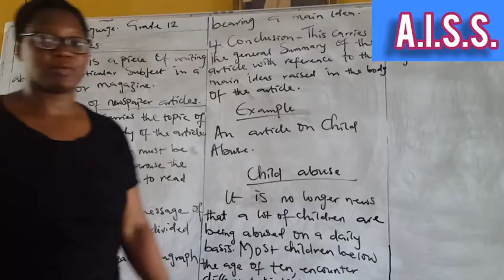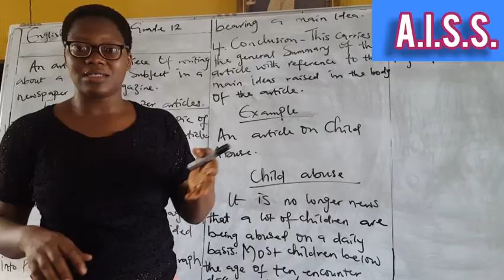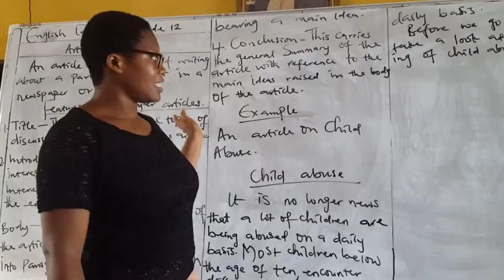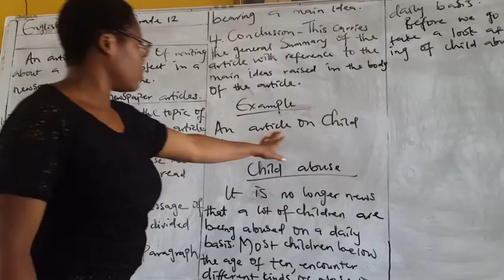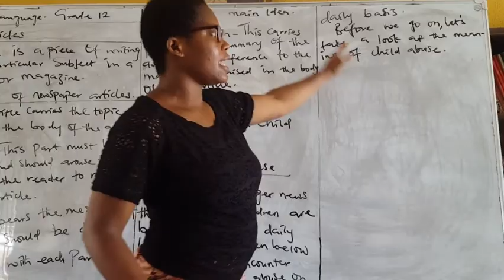English language (grade 12)... Article